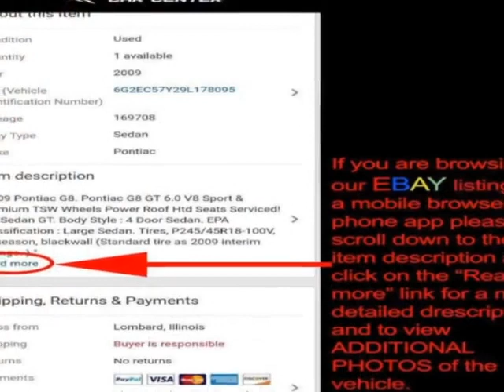2012 Toyota Sequoia Limited - Fully Loaded SUV - Lombard, IL